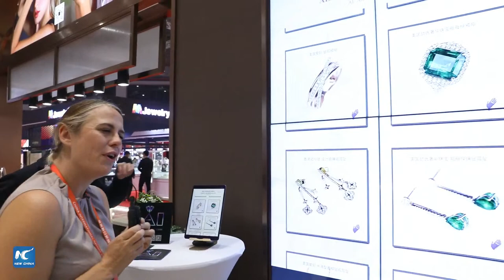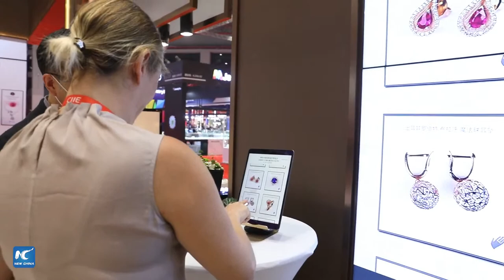Exploring some of the most expensive exhibits at CIIE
LIVE: If diamonds are a girl's best friend, then our presenter is in great company at the third China Int'l Import Expo in Shanghai.